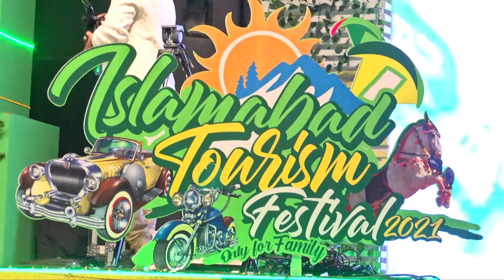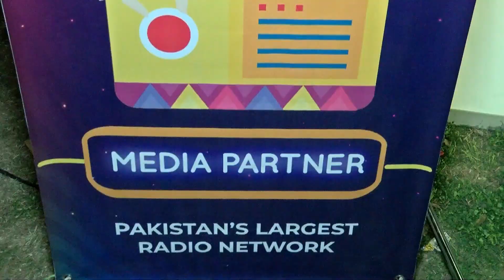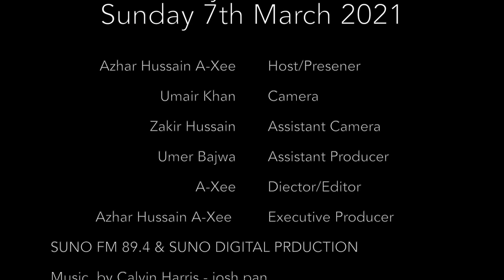Islamabad Tourism Festival 7th March 2021 with A-Xee Azhar Hussain featuring Ali Azmat of Junoon